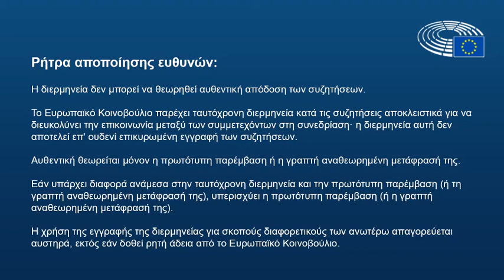Marco Dreosto σε V. Trillet-Lenoir: Σου χρειάζεται ένα ποτήρι καλό κρασί (15-2-2022)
Συζήτηση στην Ολομέλεια του Ευρωπαϊκού Κοινοβουλίου, στο Στρασβούργο, της Έκθεσης της Véronique Trillet-Lenoir για την καταπολέμηση του καρκίνου σε πανευρωπαϊκό επίπεδο.